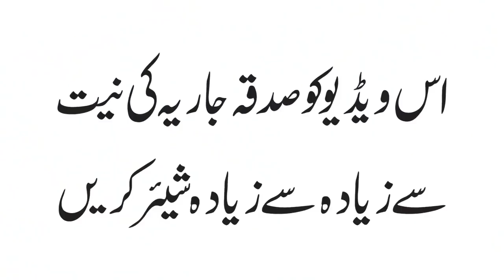Hayot Qiyinchiliklarga To'la va Atigi Ikki Kun || With Uzbek Subtitles